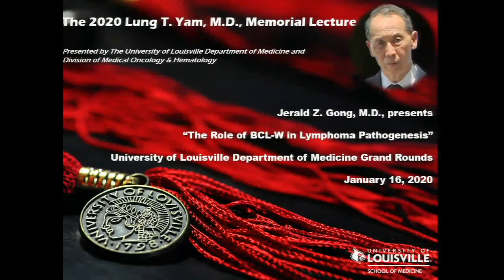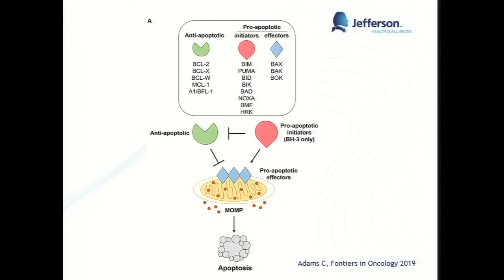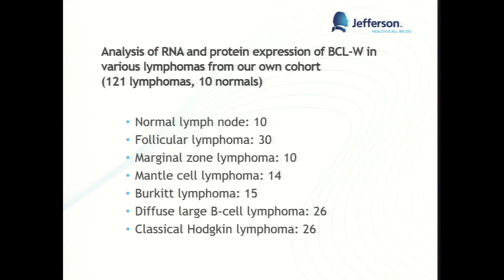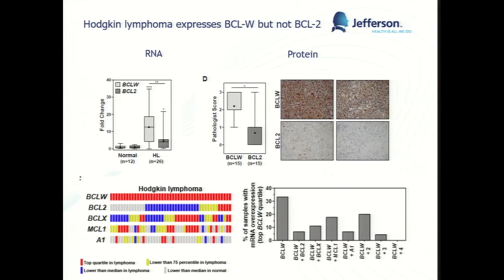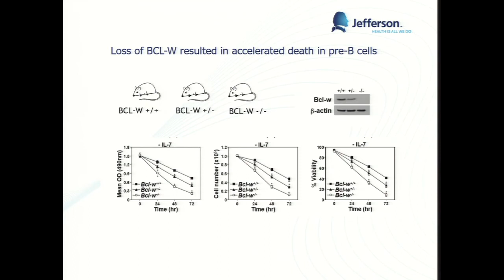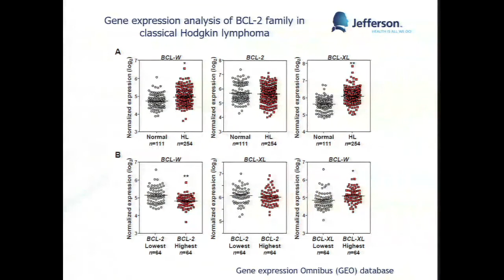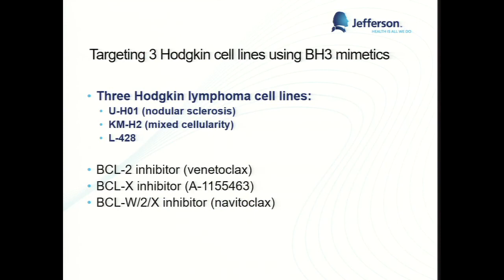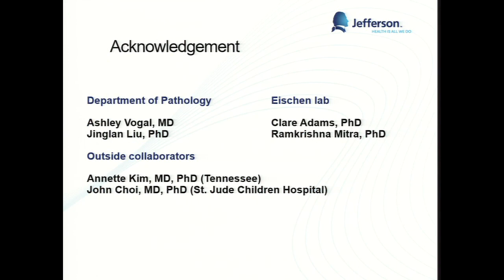UofL Dept. of Medicine Grand Rounds: Dr. Jerald Gong (Lung T. Yam Lecture)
Jerald Z. Gong, M.D., MS, Professor of Pathology, Director, Division of Hematopathology, Hematology and Flow Cytometry Laboratories, and Medical Director, Genomic Pathology at the Thomas Jefferson University Sidney Kimmel Medical College, presented the 2020 Lung T. Yam Memorial Lecture, "The Role of BCL-W in Lymphoma Pathogenesis" at University of Louisville Department of Medicine Grand Rounds on January 16, 2020.

Dr. Gong's talk focused on examining the structure and function of BCL-2 family genes and proteins, discussing the pathogenesis of BCL-W protein in non-Hodgkin lymphoma, describing the mechanism of BCL-W expression and its role in target therapy in Hodgkin lymphoma.

Presented by the UofL Division of Medical Oncology and Hematology.